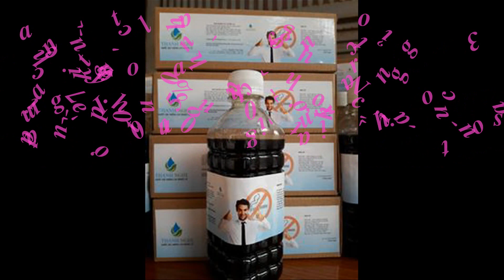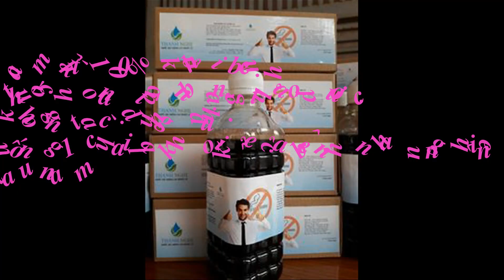cai thuốc lá thầy nghị - cai hoàn toàn thuốc lá trong 3 -7 ngày - thầy nghị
thuốc đặc trị viêm xoang gia truyền thầy trần. Nhà thuốc cam kết không khỏi không lấy tiền.
Thuốc  đặc trị hôi nách hôi chân gia truyền trần 10 hiệu quả ngay lần đầu sử dụng vĩnh viễn bạn khong bị hôi nách.

Loại bỏ nicotin ra khỏi miệng và cơ thể, sẽ cảm thấy thoải mái nhẹ người sau khi súc miệng
- Làm mất vị ngon của thuốc lá khi hút.
- Làm chán khói thuốc , giúp chống lại cơn thèm.
- Cai được rồi không nghiện lại và hết mùi thuốc lá.
- Làm sạch miệng, chống hôi miệng
- Thuốc thảo dược cực kì an toàn , không một tác dụng phụ.
Loaïi boû nicotin ra khoûi mieäng vaø cô theå, seõ caûm thaáy thoaûi maùi nheï ngöôøi sau khi suùc mieäng
- Laøm maát vò ngon cuûa thuoác laù khi huùt.
- Laøm chaùn khoùi thuoác , giuùp choáng laïi côn theøm.
- Cai ñöôïc roài khoâng nghieän laïi vaø heát muøi thuoác laù.
- Laøm saïch mieäng, choáng hoâi mieäng
- Thuoác thaûo döôïc cöïc kì an toaøn , khoâng moät taùc duïng phuï
THÀNH PHẦN : gồm tám vị thảo dược Nam - Bắc gộp lại, được phơi khô, bào chế thành phẩm dưới dạng nước, ngậm súc miệng.
✪ CÁCH DÙNG:
Ngậm 5 - 7 lần/ngày, mỗi lần từ 20 - 30ml trước khi hút thuốc lá.
ngậm - xúc miệng trong khoảng 30 giây.
➡ Chỉ sau khi dùng từ 3-5 ngày bạn sẽ không thèm thuốc và ghét mùi khói thuốc.
➡ Ngậm tiếp tục đến khi hết chai để VĨNH VIỄN hết cảm giác thèm thuốc
Nếu có ho, cổ họng có đờm, có thể xúc miệng, hoặc nuốt 1 tý.
✪ Cam kết:
- Thuốc thảo dược an toàn không gây tác dụng phụ
- Chỉ cần 1 thang ( tức 1 chai ) làm đúng theo hướng dẫn sẽ trị dứt điểm những người hút lâu năm